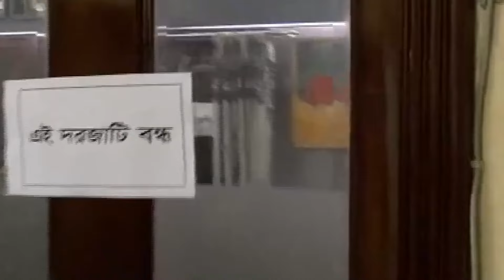কোটা নিয়ে ৫ মন্ত্রীর ঘণ্টাব্যাপী বৈঠক, চূড়ান্ত রায়ের আগে মন্তব্য নয়